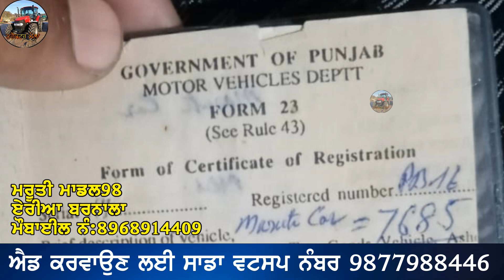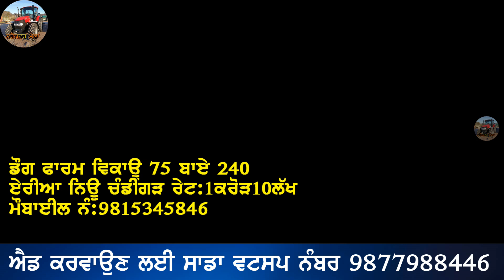ਪੂਰਾ ਵੱਡਾ ਡੌਗ ਫਾਰਮ ਵਿਕਾਊ ਤੇ 16 ਕਿਲੋ ਦੁੱਧ ਵਾਲੀ ਝੋਟੀ 32 ਹਜਾਰ ਚ ਵਿਕਾਊ,Maruti,Mahindra 265,Jhon deere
"ਟਰੈਕਟਰ ਮੰਡੀ"
"ਪੁਰਾਣਾ ਟਰੈਕਟਰ ਮਾਰਕੀਟ"
,ਸੋਨਾਲੀਕਾ,
ਫੋਰਡ,
ਫਾਰਮਟੇਕ,
ਮੈਸੀ ਪ੍ਰੀਤ,
ਸਵਰਾਜ 855,
ਮੰਡੀ,

ਪੂਰਾ ਵੱਡਾ ਡੌਗ ਫਾਰਮ ਵਿਕਾਊ ਤੇ 16 ਕਿਲੋ ਦੁੱਧ ਵਾਲੀ ਝੋਟੀ 32 ਹਜਾਰ ਚ ਵਿਕਾਊ